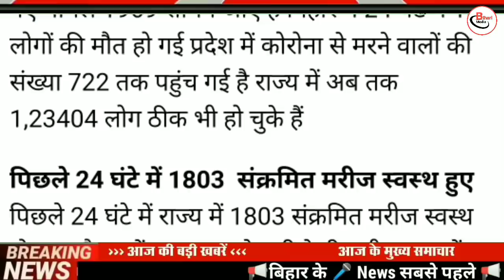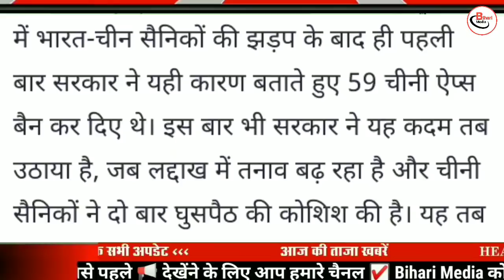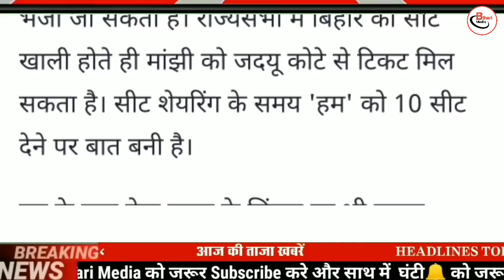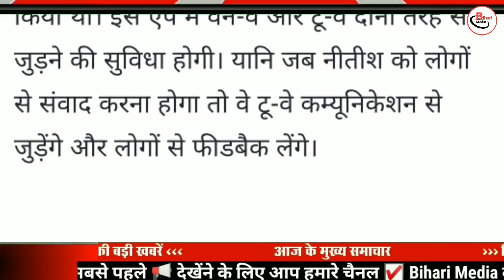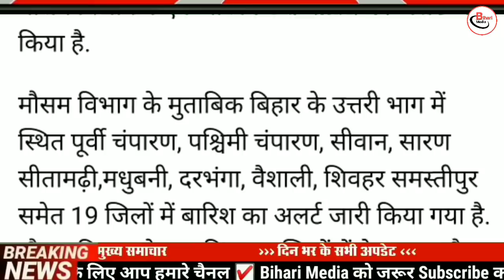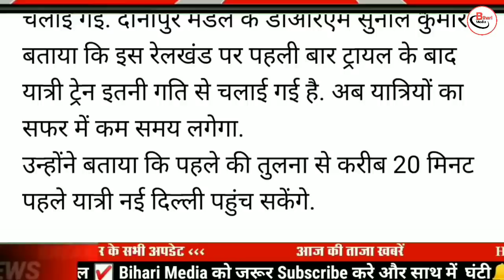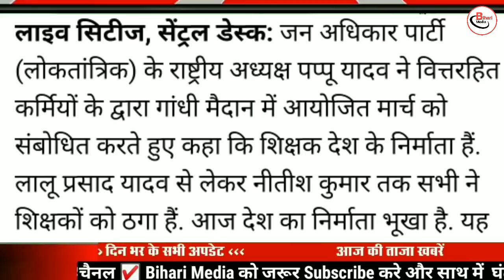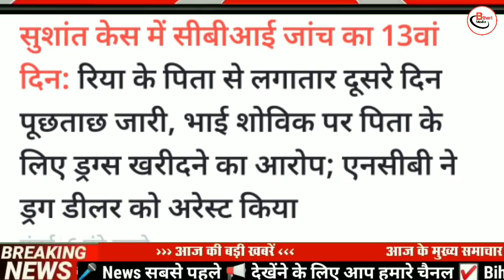Today 3 September bihar news|bihar news,bihar ka news|Gaya news,bhagalpur news|biharinews